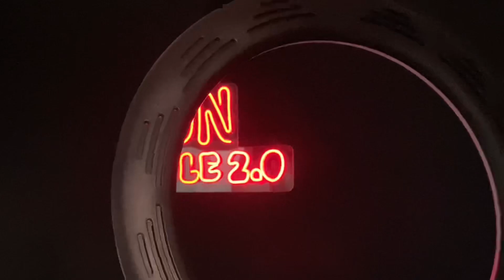Guwahati Dn Style2.0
Address: Guwahati, Geetanagar, Opposite Indian Oil Petrol Pump, Bylane Name Pani Path, House No.23 ,Gayatri Bhawan, 2nd floor